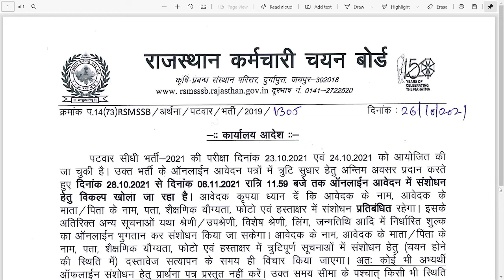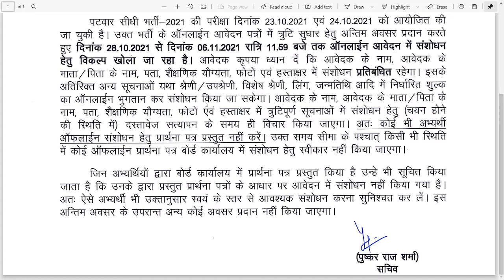पटवारी फॉर्म ऑनलाइन संशोधन शुरू । Rajasthan Patwari Correction Form | Patwari Form Correction Date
patwari correction,
patwari correction date,
patwari correction form,
patwari admit card correction,
patwari bharti correction,
patwari correction last date,
how to correction patwari form,
patwari form me correction kaise kare,
patwari form correction online,
rajasthan patwari correction form,
patwari correction,
patwari correction date,
patwari correction form,
patwari bharti correction,
पटवारी फॉर्म ऑनलाइन संशोधन,